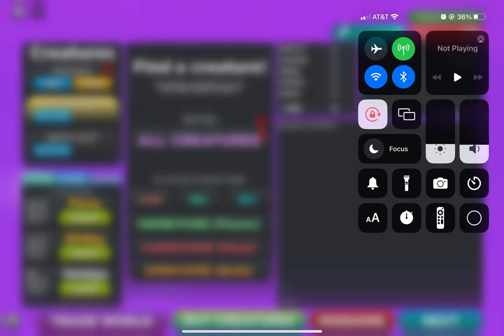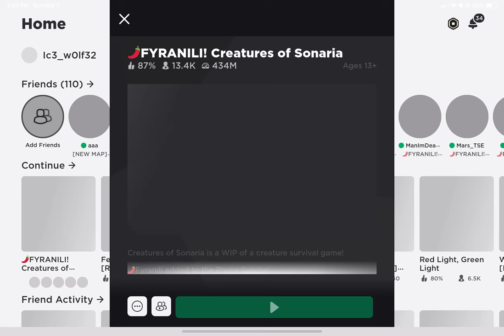Hikorshi and kiridain!-creatures of sonaria